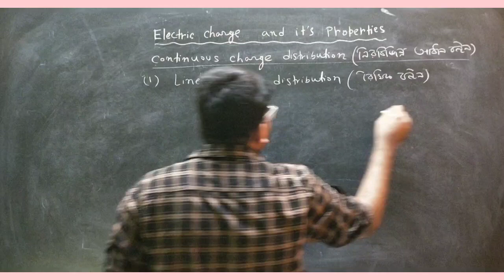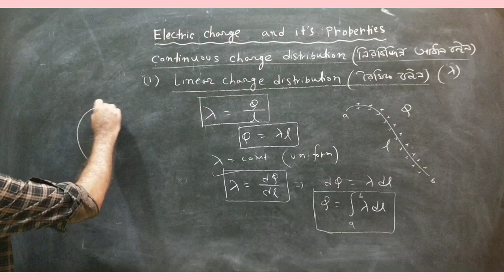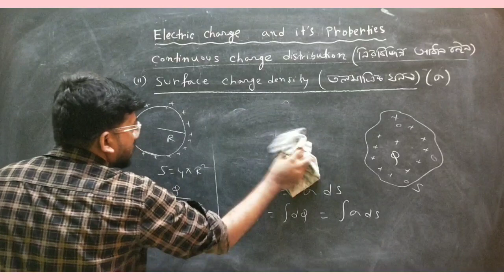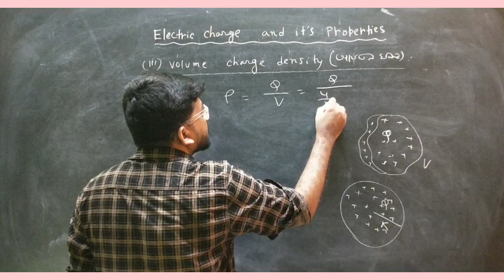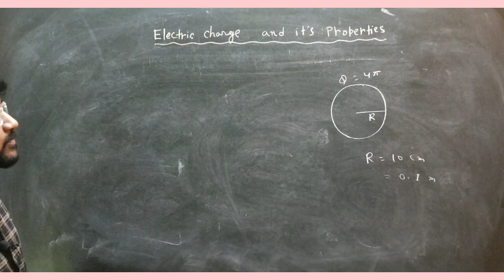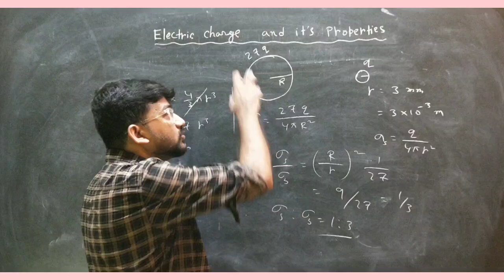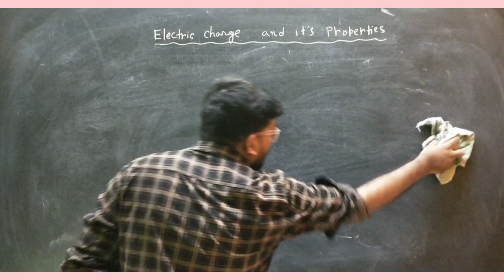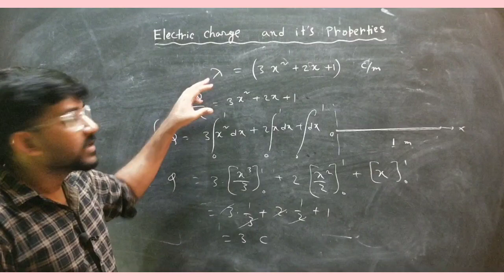Electric Charge and it's properties //Lec-04//তড়িৎ আধান ও তার বৈশিষ্ট্য //Class 12/NEET/JEE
Myself Prasenjit Mallik(M.sc. Physics,B.ed).I have qualified SET(under west bengal college service commission),GATE(Conducted by IITs)and also qualified IIT JAM (conducted by iit )and involve with teaching for almost 10 years..My mentorship will help you to qualify various competitive exam like JEE and NEET.

Welcome to Bengal Science Academy
This is a special Lecture.Introduction of Electric charge and quantisation of charge.
তড়িৎ আধান ও তার বৈশিষ্ট্য।